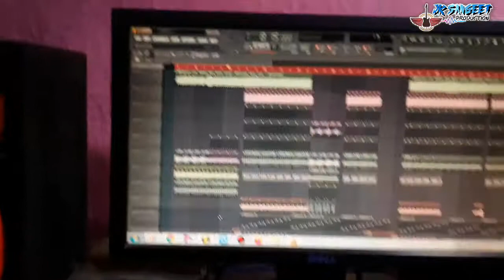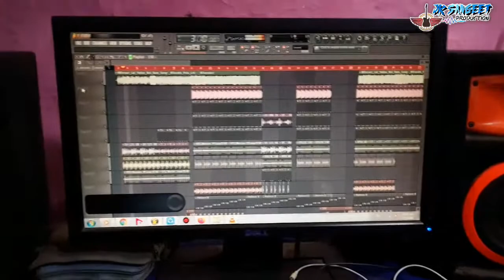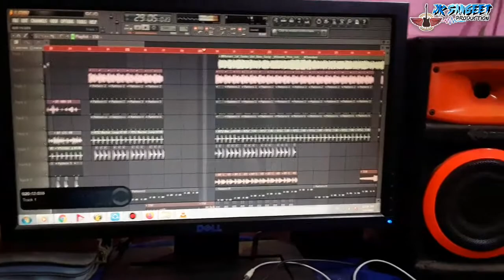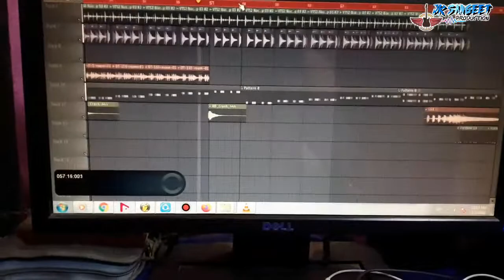गाने का ट्रैक केसे बनाया जाता है Song track macking - How to make dj track - Dj track kaise banayen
अपना गाना रिमिक्स करवाने के लिऐ
तुरंत whatsapp पर massage करें